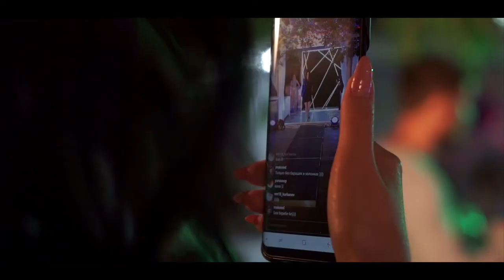Podium Kherson 2017 (Season 1) by Artemov video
Organizer - Natalia Popovych
ST Models agency
L.B. One feat Laenz - Across the Water
The Chainsmokers feat Rozes - Roses